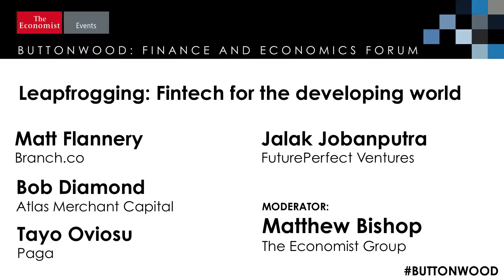Leapfrogging: Fintech for the developing world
What can financial firms in the rest of the world learn from mobile money and other fintech innovations in Africa?